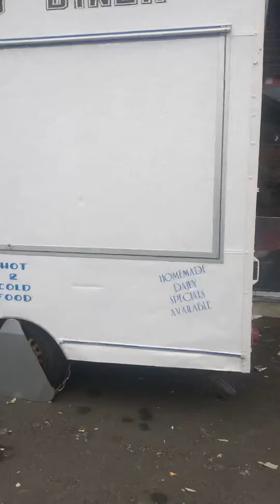Gateshead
Ask Mario for help or sports plus be kind need anything almost anything considered near us             Removals of small cars next door some sales                & volunteers could you help ?     Like James clue : b getting old family members      Dad said he’s as good as met?